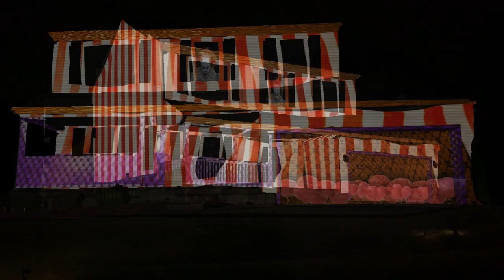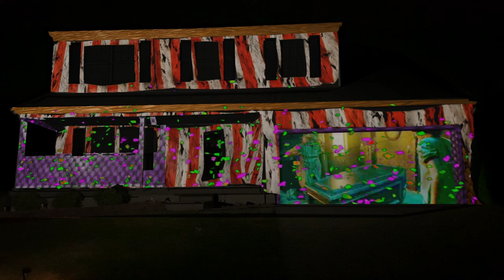Chills and Thrills: Scary Circus Projection Mapping feat. Pennywise!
My Current Setup:

Projector: Optoma GT1080HDR
Projector Mount
Cooling Fans
Projector Tripod
Hot Knife
Glue for Glass
Media Player: Android Media Player
Waterproof Speaker
FM Transmitter
Enclosure Box

 / channel